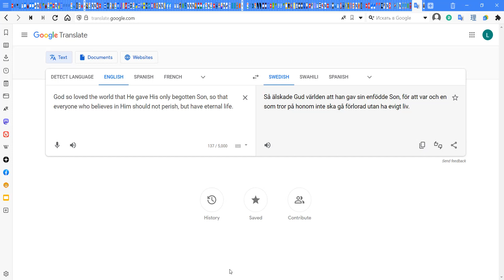The most beautiful verse in Swedish